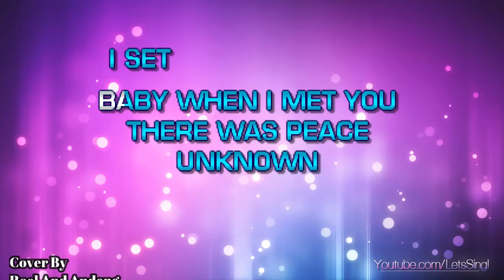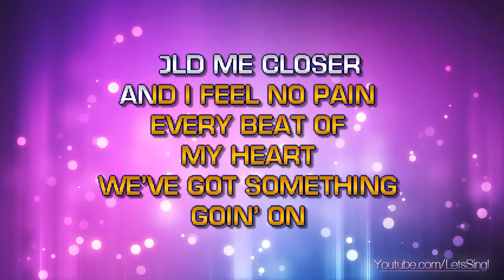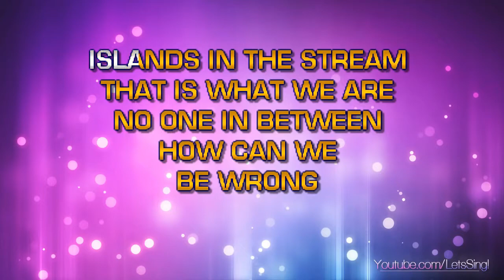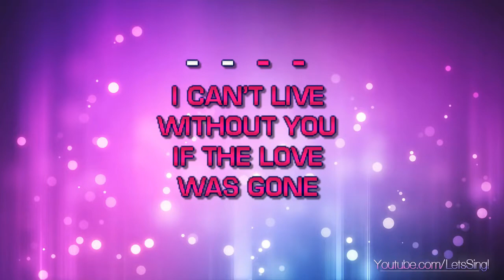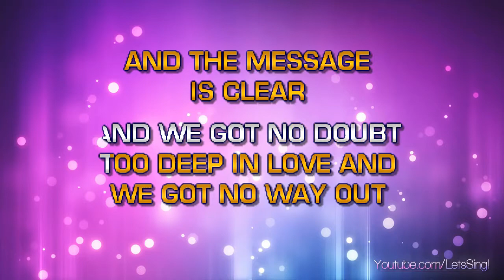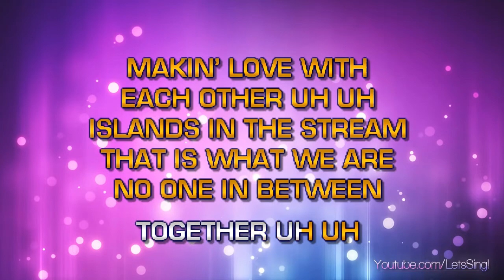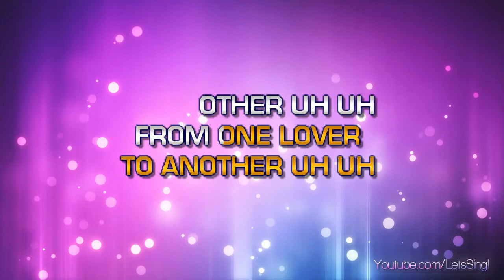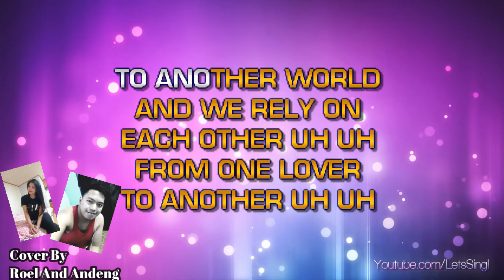Islands In The Stream (COVER )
Song with My Sis